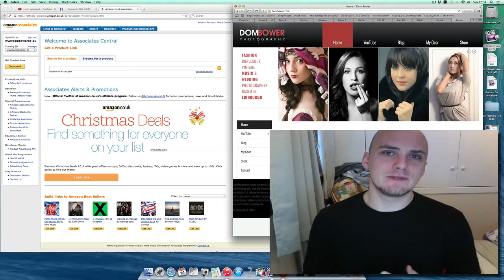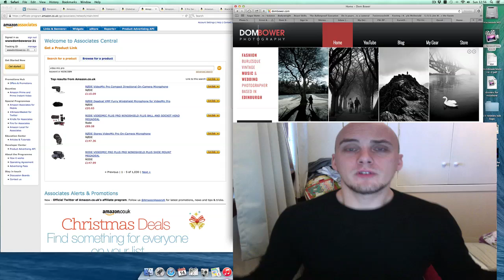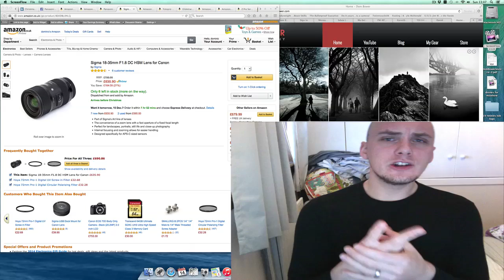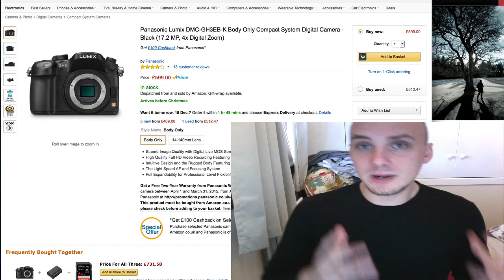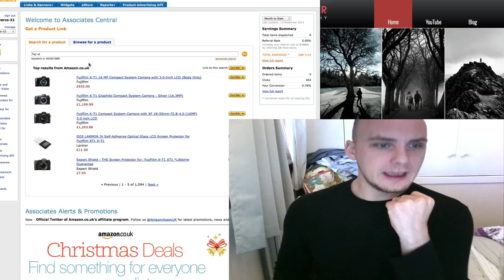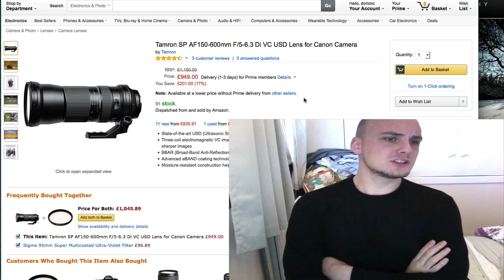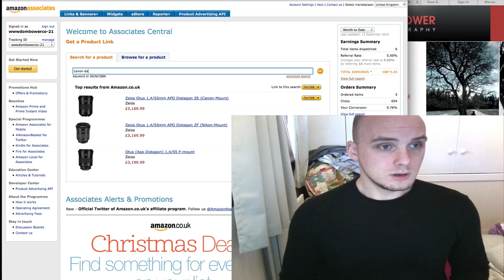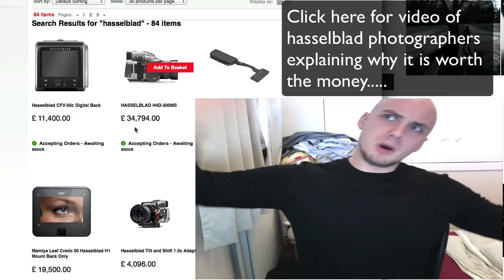Doms, Photography gift guide, Presents from £55 to £35,000!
Below are the links to all the gear mentioned in the video
Gifts up to £100
Gopro Hero
Studio set up
Yongnuo 565ex (canon)
Yongnuo 565ex (Nikon)
Cokin ND Filters kit
Adapter ring 77mm
and 82mm adapter ring

£100-£350
Rode video mic Pro
Glide track
Carbon fiber tripod
Samyang 35mm f/1.4 (Canon)
Samyang 35mm f/1.4 (Nikon)
Samyang 35mm f/1.4 (sony)
Samyang 35mm f/1.4 (Micro 4/3rds)

£350-£900
Sigma 18-35 f/1.8 (Canon)
Sigma 18-35 f/1.8 (Nikon)
Sigma 18-35 f/1.8 (Sony)
Sigma 18-35 f/1.8 (Pentax)

Tamron 24-70 VC (Canon)
Tamron 24-70 VC (Nikon)
Tamron 24-70 VC (Sony)
Panasonic GH3

£900-£2000
Fuji X-T1 (Graphite)
Fuji 56mm f/1.2

Tamron 150-600m VC (Canon)
Tamron 150-600m VC (Nikon)
Tamron 150-600m VC (Sony)
Sony A7r

Uber rich £2000 +
Zeiss 55mm f/1.4 (Nikon)
Zeiss 55mm f/1.4 (Canon)
Nikon D810
Canon 1DX
Sigma 200-500

PHOTOGRAPHY CLOTHING
Point and destroy clothing